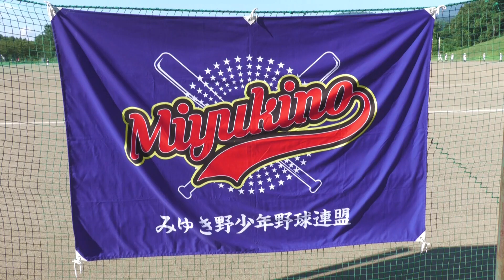0807市議長杯 泉台ジュニア vs 木島平少年野球団